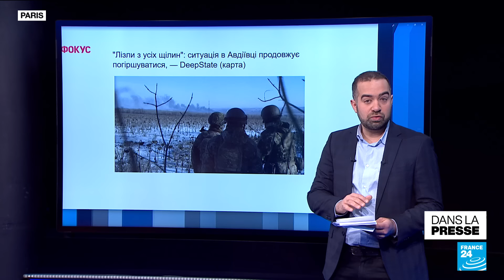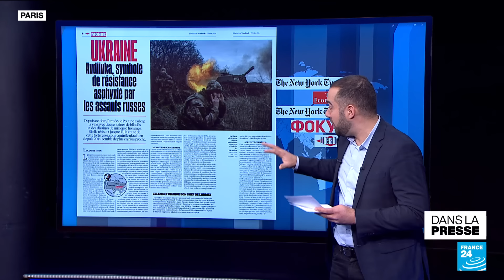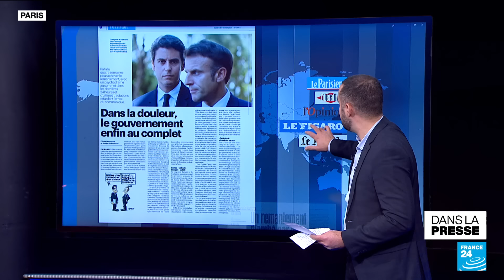Revue de presse : La mémoire de Joe Biden, un "cauchemar politique" • FRANCE 24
A la Une de la presse du vendredi 09 février, le départ du chef des armées ukrainiennes sur fond de désaccord avec le président Zelensky, les problèmes de mémoire de Joe Biden, et le remaniement ministériel français, qui accouche d'une souris.